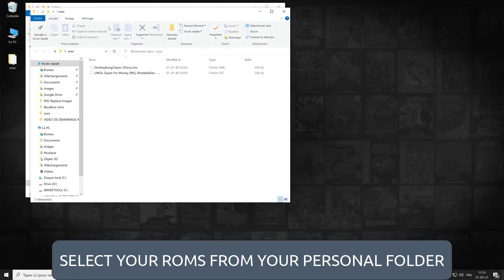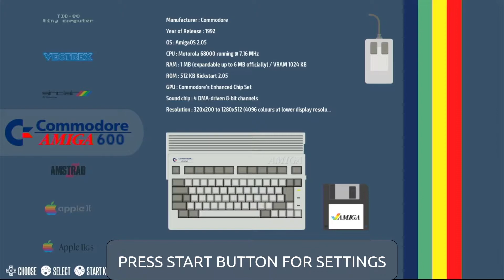How To Add Games In Recalbox - Comment ajouter des ROMS dans Recalbox - Batocera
All of this without speaking, just follow the steps to copy your games in your Recalbox.

Et même tout à fait accéssible pour les francophones, il suffit juste de suivre les étapes.

En moins de 2 Minutes.

Tu peux aussi acheter sur INSTANT GAMING grace à ce lien

Un p'tit pourboire pour le chauffeur [Tipeee]?

Et si vous êtes déjà arrivé jusqu'ici, autant aller jusqu'à la fin de la description non ?

PS : Est ce que ça vous arrive de rester à la fin après le générique ?
Parce qu'il y a toujours un petit Easter Egg dans les génériques...

* Oui ? ben commentez
* Non ? Ben alors ? quoi vous avez quitté la salle de cinéma à la fin des films Marvel ?